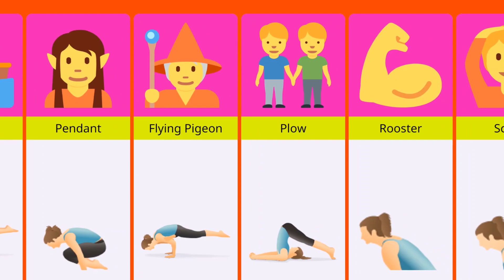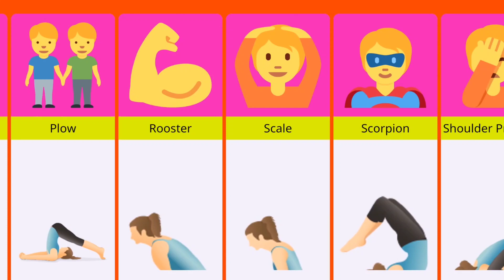Yoga Asanas with Names || Yoga Arm Balances for Beginners || Yoga Poses Advanced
arm balance yoga poses names
arm balance poses
hardest yoga arm balances
advanced arm balances yoga
arm balance workshop
beginner arm balances
is handstand an arm balance
arm balance inversion
arm balance and inversion workshop
inverse lever arm rule
what is a lever arm balance
what is an inverted spin
arm balances yoga
beginner arm balances
arm balance yoga sequence
arm balance workshop
leg balance yoga poses
yoga arm balances for beginners
how to learn arm balances yoga
easiest yoga arm balances
yoga arm balances list

hand balancing asanas names
arm balance workshop
flying man yoga pose
arm balance yoga poses benefits

arm balance workshop
beginner arm balances
arm balances yoga benefits

84 yoga asanas
standing yoga asanas with names
advanced yoga poses tutorial
yoga asanas surya namaskar
yoga poses advanced
sitting asanas with names
intermediate yoga poses
easy yoga poses 2 person
yoga poses with names
yoga poses with names malayalam
yoga poses with names in hindi
yoga poses with names and benefits
yoga poses with names drawing
yoga poses with names in kannada
yoga asanas with names
yoga asanas with names in telugu
yoga asanas with names in hindi
yoga asanas with names in tamil
yoga asanas with names for beginners
yoga asanas with names and benefits in hindi
yoga poses names with pictures
yoga asanas with names and benefits in telugu

yogasana chi mahiti
yoga project
physical education yoga chart
bhujangasana drawing
yoga drawing oil pastel
basic yoga for beginners at home
yoga drawing hard
chakrasana drawing
surya namaskar drawing easy

standing yoga poses with names in hindi
10 easy yoga asanas with names in hindi
yoga asanas drawing with names in hindi
5 easy yoga asanas with names in hindi
easy yoga asanas with names in hindi
yoga asana poses with names in hindi